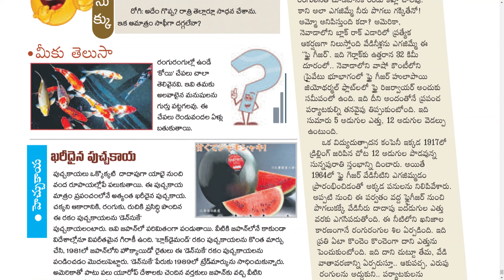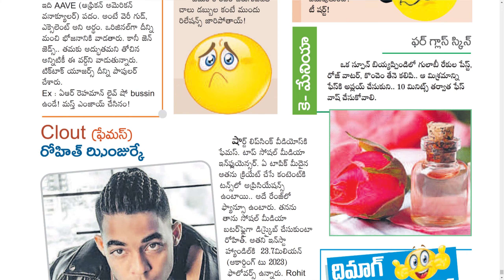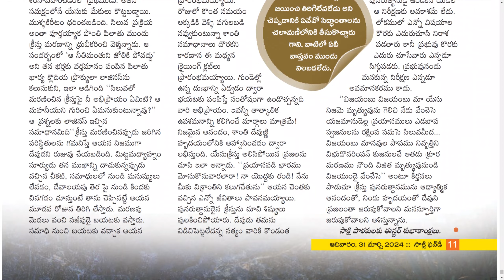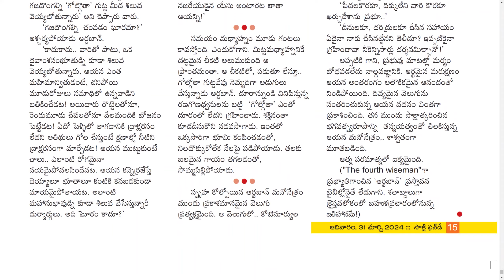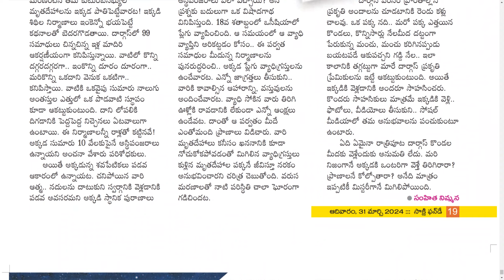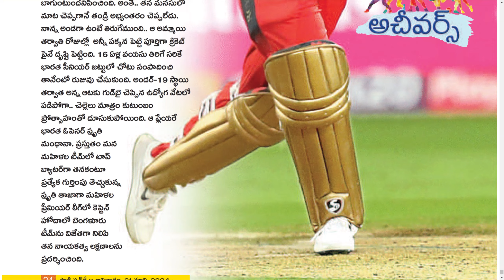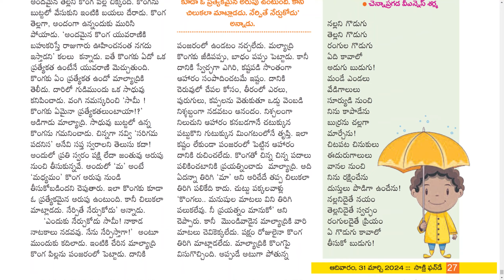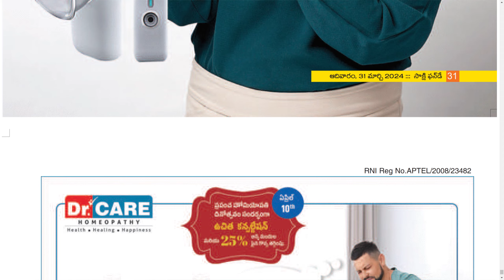SAKSHI SUNDAY BOOK 31 MARCH 2024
Telangana news
Ap news
Cricket news
Sports news
Cinema news
Bussines newspaper
Crime news
Chaduvu paper
Education newspaper
Eenadu antharyaami
Antharyami eenadu
Telugu antharyaami
Apprentice jobs
Vasundara paper
Eenadu vasundara
Eenadu karimnagar
Haaybujji paper
Prathiba
Eenadu pratibha newspaper
Prathiba paper
New intiatives by politicians
Telugu news
Gk questions
eenadu india
eenadu bandham
eenadu classifieds